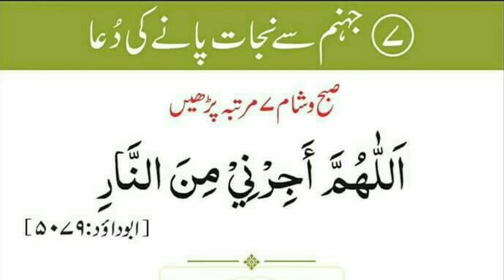JAhANNAM SE BACHNE KI DUA , DOZAKH SE NIJAT KI DUA